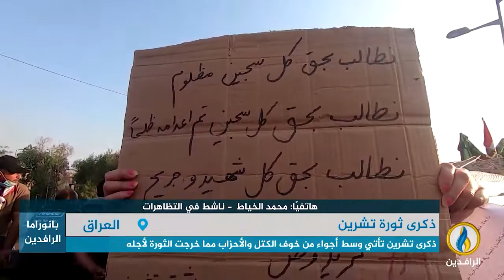مداخلة الناشط محمد الخياط بشأن الذكرى الثالثة للانطلاقة الثانية لثورة تشرين